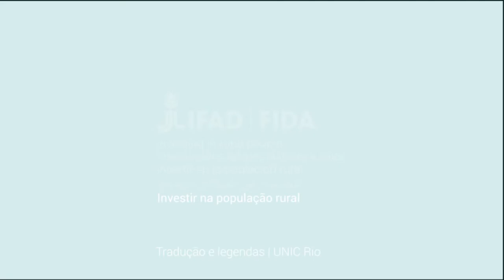FIDA | A história de Nong Thi Tao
“Nós, jovens agricultores, não devíamos seguir exatamente os mesmos métodos de nossos antepassados. O ciclo das estações mudou, a sociedade mudou, e nós devemos seguir as mudanças para continuar crescendo.” Nong Thi Tao, produtora de chá do Vietnã.

Nong participou do Programa de Apoio às Áreas Rurais e aos Fazendeiros Agrícolas Financiado pelo Fundo Internacional de Desenvolvimento Agrícola (FIDA).

O FIDA investe na criação de oportunidades para a juventude rural ser produtiva, conectada, dona do seu próprio futuro.